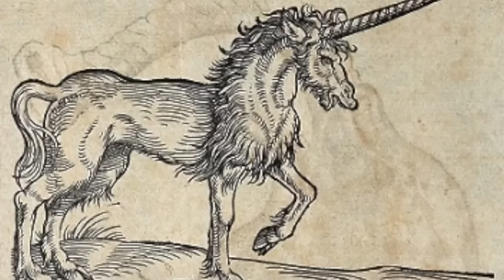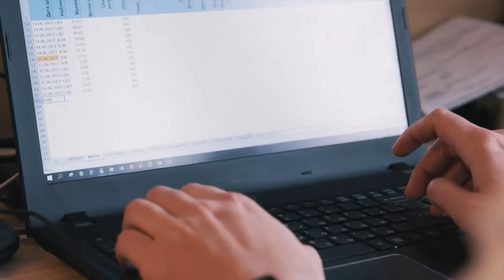НАРВАЛЫ. Единороги существуют, но морские! Наталья Носова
В холодных водах Арктики живёт удивительный рогатый кит - НАРВАЛ. Его называют также морским единорогом, ведь у  самца нарвала вырастает впечатляющий трёхметровый бивень, красиво закрученный спиралью. Зачем нарвалу "рог" и как с ним живется рассказывает Наталья Носова, заведующая сектором работы со школьниками Дарвиновского музея.